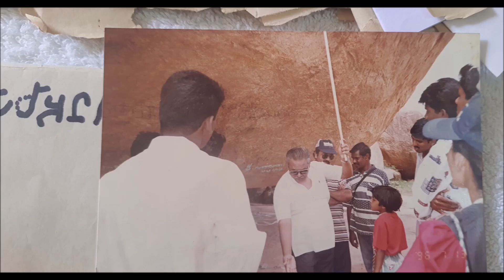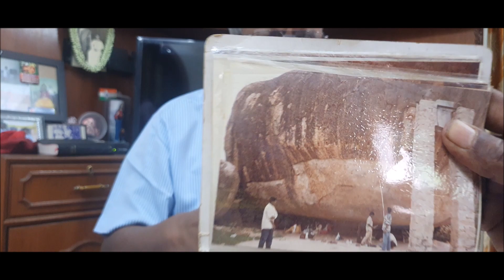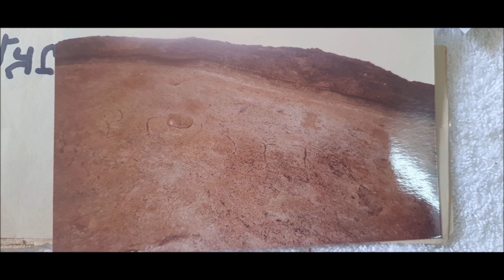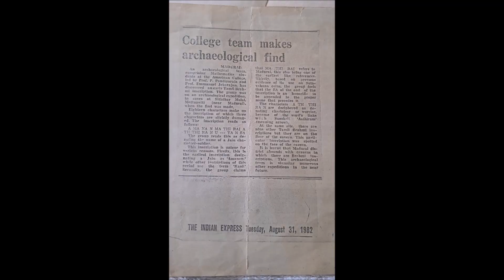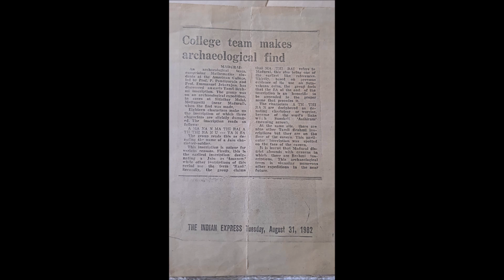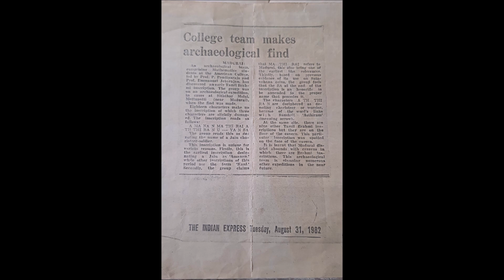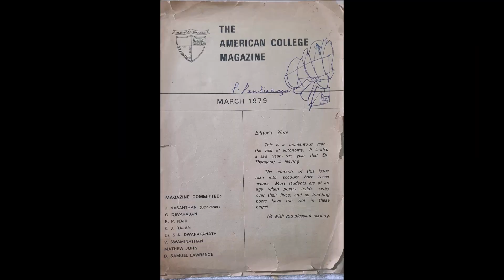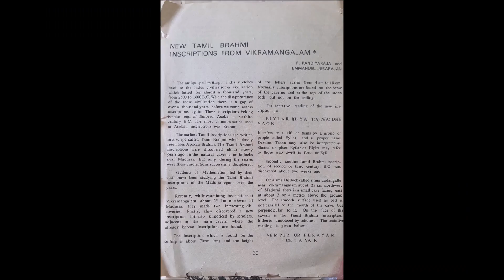மதுரை கல்வெட்டுகள் - முனைவர் ப. பாண்டியராஜா